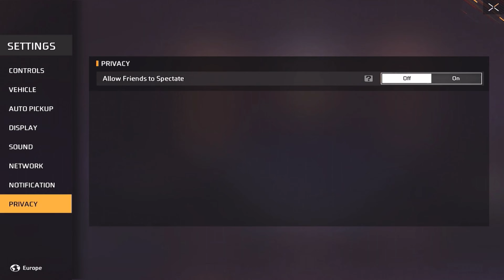NOUL UPDATE ȘI CE LUCRURI A AVUT ÎN PLUS | FREE FIRE ROMANIA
👉Dacă v-a plăcut acest video, nu uitați să-l susțineți apăsând pe butonul de Like, un Share la prietenii voștri și dacă sunteți noi și vă place ceea ce vedeți, o abonare ar fi uimitoare!👈

Aici se află câteva videouri Nostalgice de care nu mă satur niciodată

⁉️Și, de asemenea, aici se află un Q&A (așa, pe degeaba):

[❔]Cu ce filmezi?
• OBS

[❔]Ai de gând să faci LIVEuri?
• Pentru moment pot spune că LIVEurile vor apărea în funcție de disponibilitatea timpului pe care îl am. Nici mai mult, nici mai puțin.

[❔]De ce ți se vede mai mare (lat) jocul?
• În mod normal, rezoluția ecranului este 4:3 aka bări negre pe laterale (dacă aveți o Tabletă sau un Monitor cu o rezoluție 4:3 și încercați să filmați, veți înțelege). Însă, folosind puterea Magiei, totul ajunge să arate așa cum vedeți.

[❔]Câți ani ai?
• 20 mari și frumoși la fel ca deținătorul

[❔]Câte degete joci?
• 4 că sunt extraterestru

[❔]Ce Device (tabletă / telefon) ai?